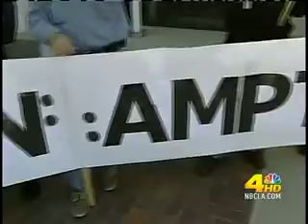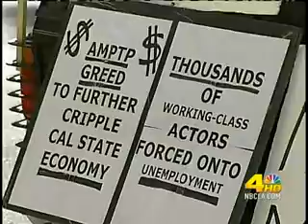KNBC-TV ch. 4 - board votes on SAG deal - 4-19-2009 11pm news